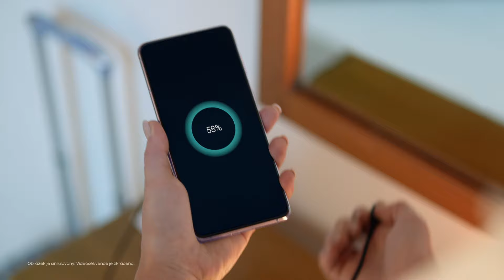Why Galaxy: Rýchle nabíjanie Galaxy zariadení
S funkcí superrychlého nabíjení technologií bezdrátového napájení vám telefon Galaxy zajistí celodenní inteligentní energii, kterou budete mít po ruce vždy, když ji budete potřebovat. Nabíjejte rychleji a získejte delší výdrž.